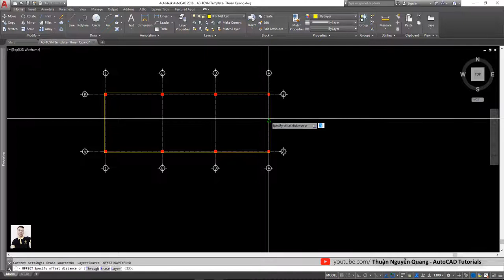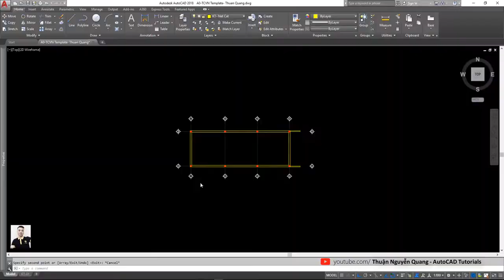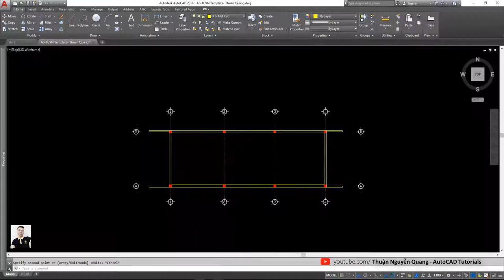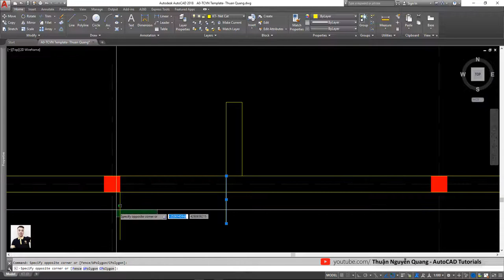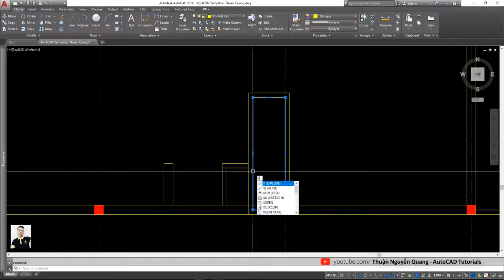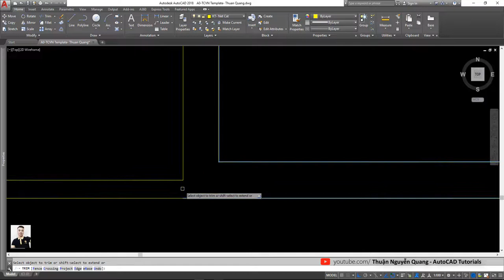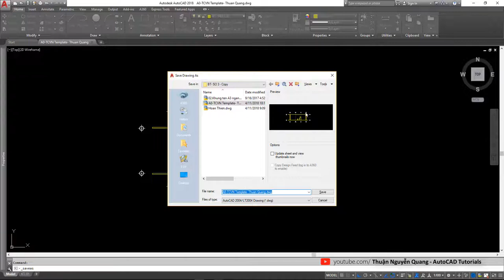✅ Bài 02: Vẽ Tường (nét cắt) // Vẽ Autocad Mặt Bằng Kiến Trúc Nội Thất Nhà Phố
Vẽ mặt bằng kiến trúc nội thất nhà Phố
Bài 02: Vẽ hệ thống tường (nét cắt)
- Trong video có sử dụng hình ảnh nền thu nhỏ video (thumbnail) của tác giả Nguyễn Cửu Trường